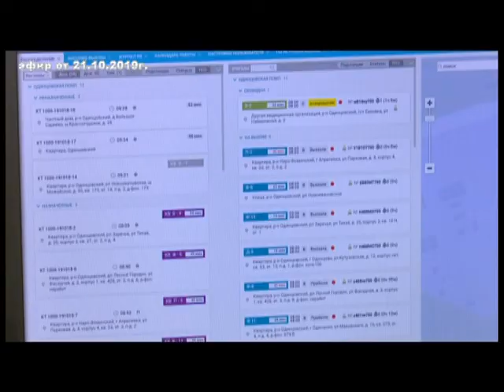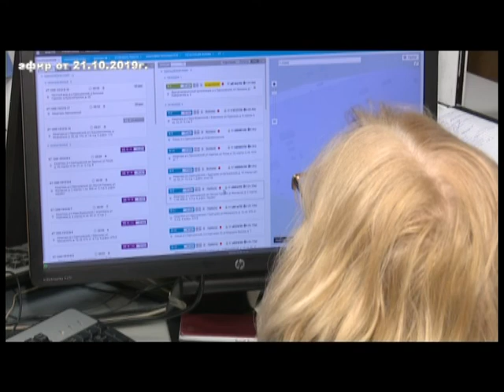Специальное интервью. Работа скоро медицинской помощи на территории Одинцовского городского округа